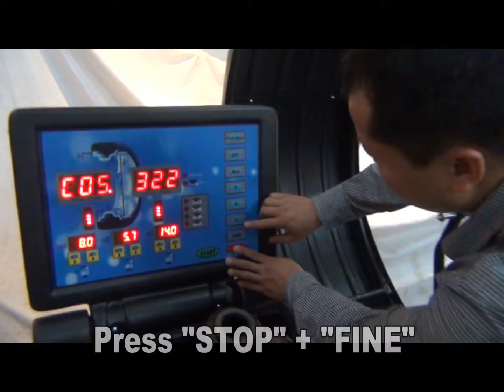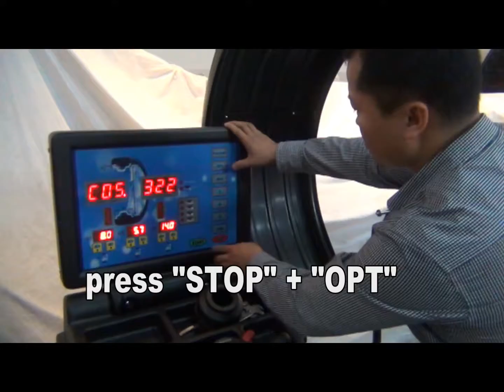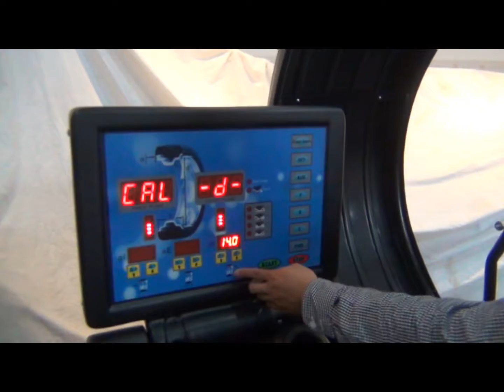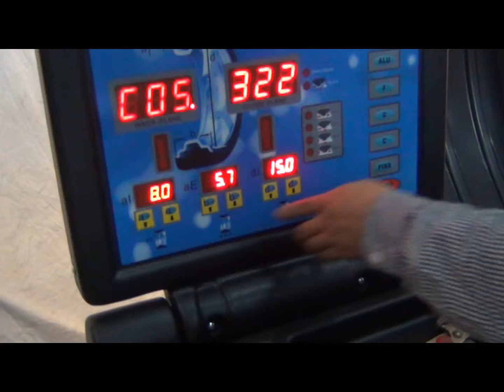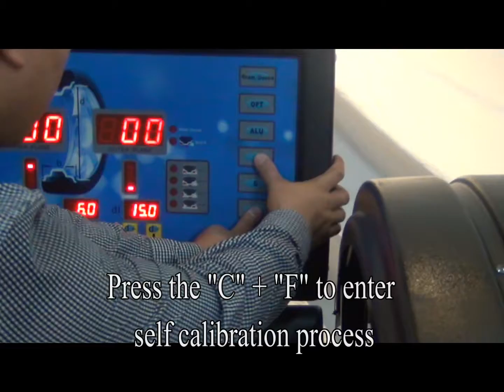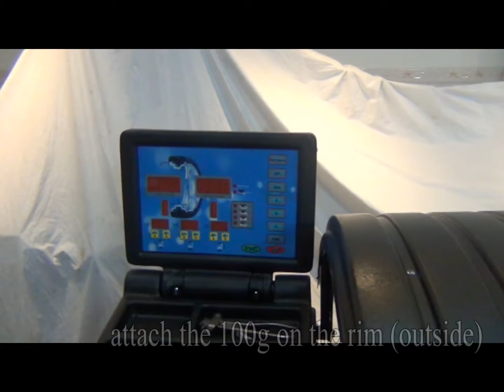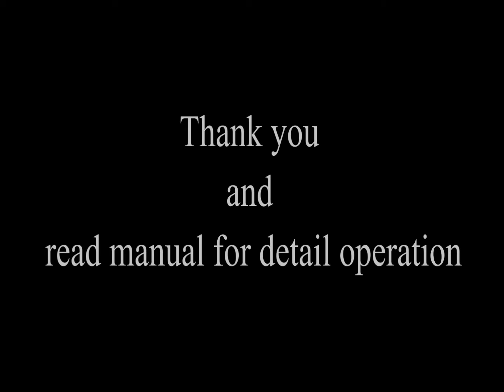Wheel balancer C322G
Looking for the middle price automatic balancer:

1. Ease of operation
2. automatic data entry with built in electronic measuring gauges
3. Built in self-calibration function
4. Balancing modes dynamic, static, ALU1 , ALU2 , ALU3, ALU4, ALUS
5. Balancing accuracy .035 ounce / 1 gram.
6. Optional 36mm or 40mm spin shaft
7. Haweka Quick Nut for 36mm or 40mm
8. Automatic with built in electronic measuring gauges that provide wheel distance , diameter and width acquisition.